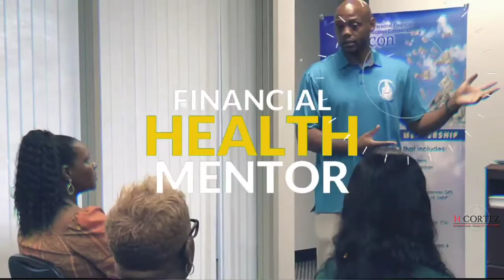Condition Myself For Success - How To Be More Intential About Your Success Goals With Self-Talk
Winning in life is no different than winning in sports, you must condition yourself to win. You must prepare physically, mentally, emotionally, socially, and tactically just like your favorite athlete. Done-For-You Real Estate Investing

financial advisor/planner or CPA. Also, any mention/reference to income is NOT a guarantee but merely an example of potential income that could be made if one puts in the work required. Always see a certified professional to assist you in your financial matters. That's how I'm able to finance this channel and provide such great content FREE of charge.

***TOOLS & RESOURCES***

Get TubeBuddy the secret weapon that all the big YouTubers are using to explode their channels

complete with FREE autoresponder and training. You'll also get a free consultation to help you better understand how to leverage the power of sales funnels to grow your business.

Network Marketing/MLM - Learn how I personally recruited over 350 people into my opportunity using social media. The best part about this strategy, all of these people reached out to me. Ge my FREE video Mini-Course & Cheat Sheet